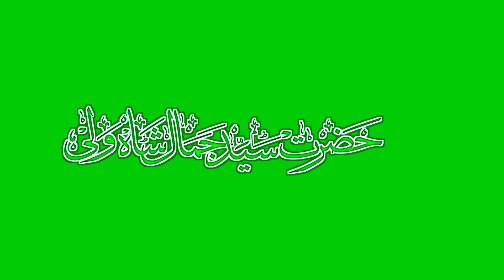HAZRATH SAYYED JAMAL SHA WALI || Urdu Calligraphy || Green Screen Video(5)